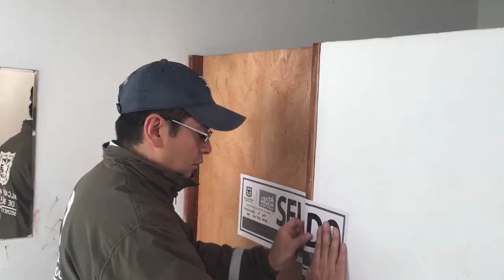Cierre de vertimientos Norte de Bogotá